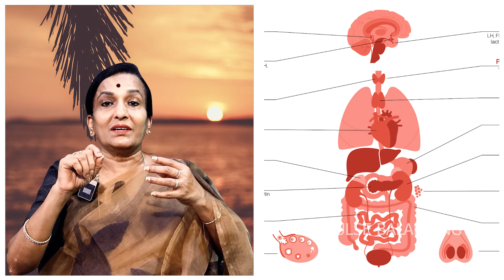మంగు మచ్చలు పూర్తిగా పోవాలంటే.. | Pigmentation Problem Solution | Dr Uma Venkatesh | Pulse Balancing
Watch►మంగు మచ్చలు పూర్తిగా పోవాలంటే.. | Pigmentation Problem Solution | Dr Uma Venkatesh | Pulse Balancing